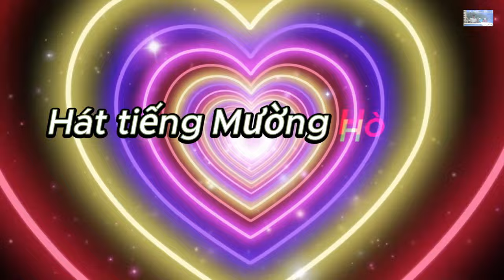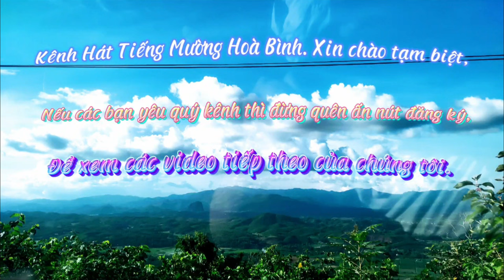NGHỆ NHÂN ĐÌNH QUÂN VÀ BÙI KHEN HÁT MƯỜNG MÙNG 2 TẾT Ở NHÀ NGHỆ NHÂN BÙI DANH.